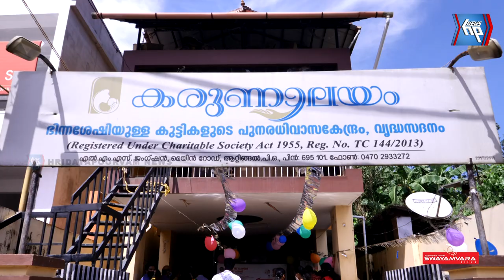ആറ്റിങ്ങൽ കരുണാലയത്തിൽ സ്റ്റുഡന്റ് പോലീസ് കേഡറ്റുകൾ ശിശുദിനം ആഘോഷിച്ചു